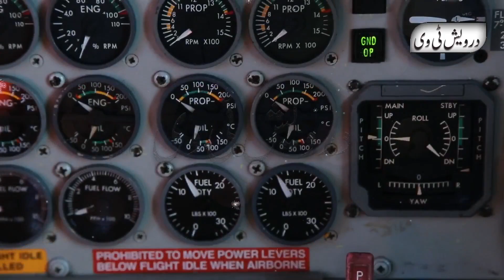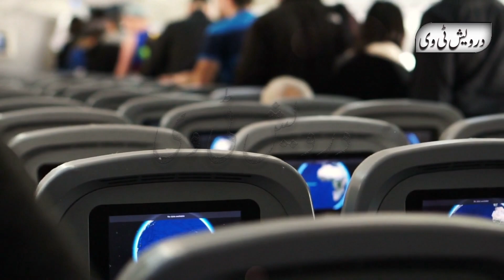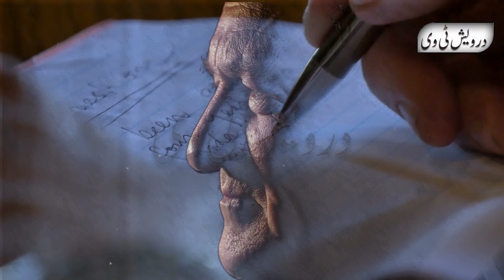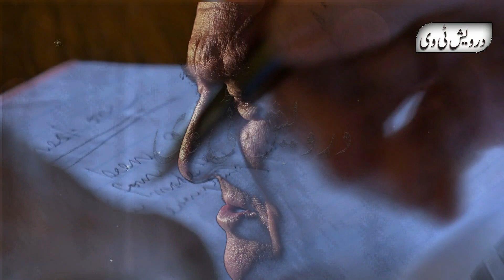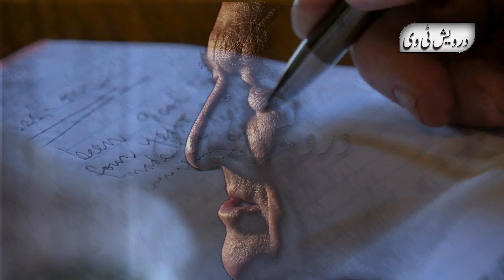Plane Crash Last Moments | Dard Bhara Waqia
Welcome To Darwaish Tv Youtube Channel .Today We Will Share With You a Beautiful Video About ( Plane Crash Last Moments | Dard Bhara Waqia ).It is a pack of Pure Inforamtion and You will also learn many things after watching this Complete video so Don’t Forget to fully watch